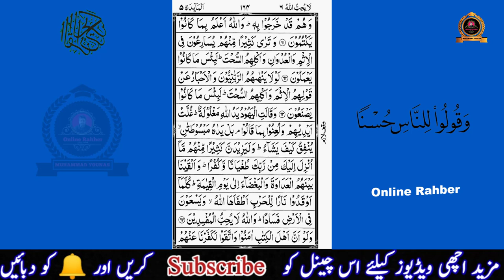surath ul al maidah part 12 quran pashto tarjuma and tafseer by maulana abdul jabbar sahib // younas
1
2) like online earning
1) How to earn money online
2) how to make money online on YouTube,
 3) make money online in Pakistan,
 4) make money online from fiver,
5) YouTube earning tips and tricks,
6) how to grow YouTube channel

3) Like English
1) English Grammar
2) Parts of speech
3) Tenses
4) Vocabulary
5) Daily usage
6) Direct and indirect
8) Passive and active voice
 9) Prepositions

like Math’s
1) Math’s
2) Math's tricks

like Accounting
1) Accounting lectures
2) Peach tree
3) Quick Books
 4) Tally

Like Computer
 1) Ms word
2) Ms excel
3) Ms power point
4) computer's games
Etc

1) mobile software
2) mobile apps
3) mobile tricks
4) mobile's games
Etc

Like Quran

 1) Quran pashto tarjuma and tafseer
2) Quran applications
3) and other islamic knowledge

1) Pakistan General knowledge
2) world General knowledge
3) other General knowledge